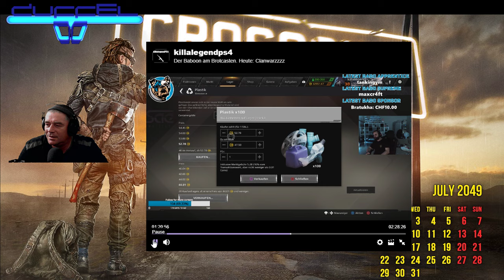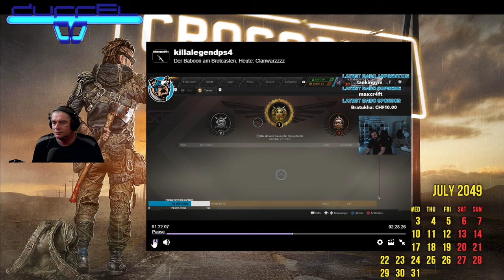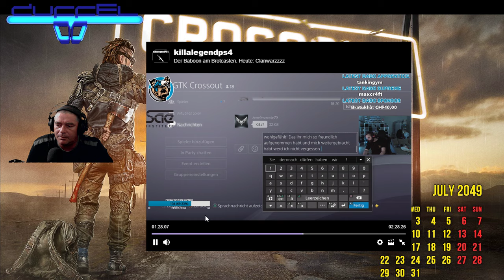Reaction GTK Abschied von Killalegendps4. :-)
Ganz grosses Kino Killa.